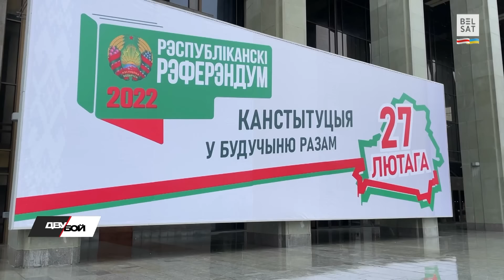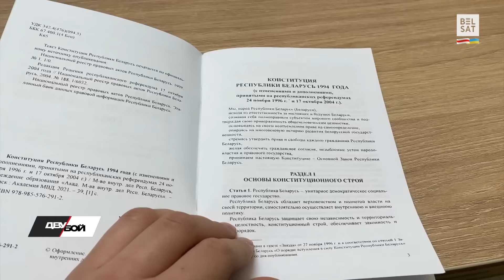⚡️Смерць Лукашэнкі, тэракт і аварыя на АЭС. Што чакае Беларусь? Усаў vs Рудкоўскі / Двубой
Лукашэнка пад Ашмянамі распавёў пра "Крокус Сіці Хол". Але думкамі быў на Усебеларускім народным сходзе. Ці зменіць УНС рэжым? Чаму Беларусь могуць чакаць аварыя на АЭС, тэракт і нават смерць Лукашэнкі? Усаў і Рудкоўскі, новы "Двубой"

Вядоўца праграмы "Двубой" – Віталь Цыганкоў.

Госці праграмы:
Павел Усаў, палітолаг @usovpavel
Пётр Рудкоўскі, палітолаг

Глядзіце ў новым выданні палітычнай праграмы "Двубой":
00:00 Усебеларускі народны сход – гэта транзіт улады ў Беларусі?
00:39 Эксперты – палітолагі Павел Усаў і Пётр Рудкоўскі
01:29 Навошта Лукашэнку УНС? Юрый Дракахруст, Яўген Валошын, Анатоль Лябедзька, Валерый Карбалевіч
06:51 Павел Усаў: што такое электаральны таталітарызм у РБ?
07:58 Пётр Рудкоўскі: УНС – гэта запасное месца для Лукашэнкі
09:25 Чаму ўзнік УНС і што гэта такое?
13:00 Партыя "Белая Русь": што яе чакае?
14:40 Андрэй Казакевіч: Што будзе рабіць Усебеларускі народны сход?
16:09 Бліц: ці зробіцца Лукашэнка старшынём УНС? Ці пойдзе на выбары прэзідэнта ў 2025 годзе?
17:50 Чаму Наталля Качанава не будзе старшынёю УНС?
20:02 Тэракт у "Крокус Сіці Холе" ў Расеі і "чорныя лебедзі" для РБ
21:10 Чым займаецца Рада бяспекі, паводле Канстытуцыі РБ?
22:33 Аварыя на Астравецкай АЭС як "чорны лебедзь" для Беларусі
25:08 Смерць Лукашэнкі. Сыдзе як Сталін, Брэжнеў, Кастра ці Назарбаеў?
30:46 Хто імаверны спадкаемца Лукашэнкі?
33:45 Ці можа ў Беларусі быць здзейснены тэракт для захавання ўлады?
38:28 Высновы

Калаж з фота: Белсат; БелТА; freepng